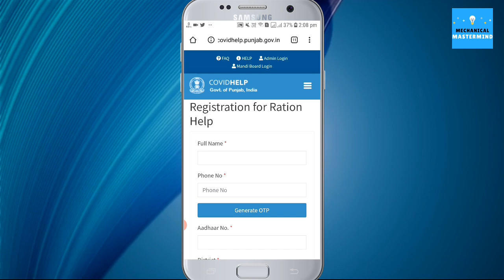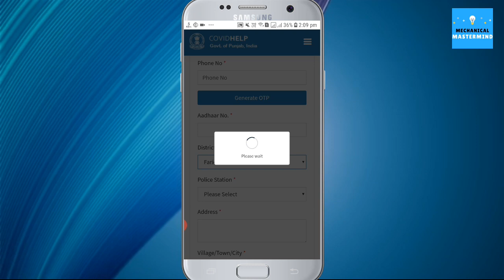Pm Garib Kalyan Ann Yojana Punjab | punjab mein free ration kaise milega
🤗APPLY LINK 👇

😍ਲਾਭਪਾਤਰੀ ਕਾਰਡ ਬਣਵਾਉਣ ਲਈ ਲਿੰਕ ਤੇ ਕਲਿੱਕ ਕਰੋ

VIDEO TOPICS : - punjab mein free ration kaise milega,punjab mein free ration kab milega,ration free kit punjab,free ration kaise milega punjab,free ration apply online punjab,punjab govt scheme 2020

punjab labour worker registration form 2020,labh patri form kaise bhare punjab,labh patri form online kaise bhare punjab,labh patri card punjab online
labh patri card kaise banaye online punjab,
labh patri card online apply punjab csc,
department of labour worker registration form punjab,department of labour worker registration form kaise bhare,department of labour worker registration form download
labh patri form kaise bhare punjab

punjab sarkar budget 2020,cova app kaise use kare,cova punjab app kaise use kare
cova punjab app benefits,cova punjab app me form kaise bhare,cova punjab app labour

music credit to -- mirage